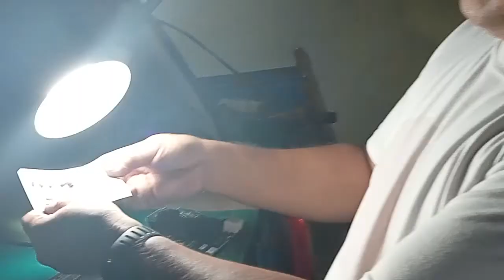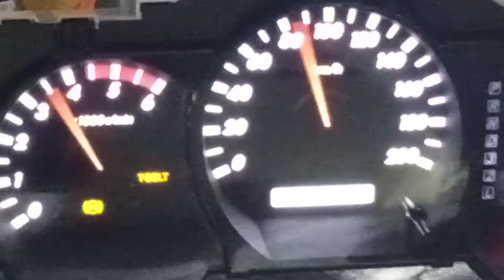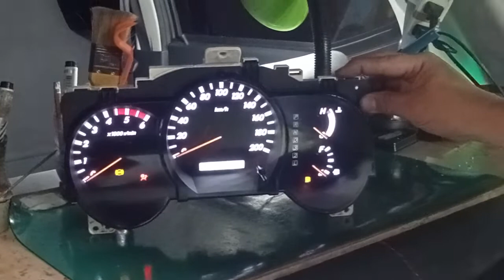Fortuner panel gauge blackout from Sta. Ana Manila (2x)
❤️ 3500 repair
✓parts , labor, 2yrs warranty...14pcs components papalitan, IC, DIODE, CAPACITOR.

❤️ 1400 palit led pag sunog npo,...21pcs lahat po ng led na papalitan. (optional, dipende sa customer kung gusto na nya isabay)

√ Qc circle max's parking lot, - SUNDAY 8am to 4pm

√ Nuvali laguna, paseo de sta rosa jollibee parking lot- SATURDAY 12nn to 5pm

√ Cavite gentri - weekdays 7pm bacao jollibee parking

√ For province, you can ship to my address via J&T or LBC.
Lot11/blck5 villa conception, bagbag2 rosario cavite

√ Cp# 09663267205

You can visit my youtube ..jose cortez